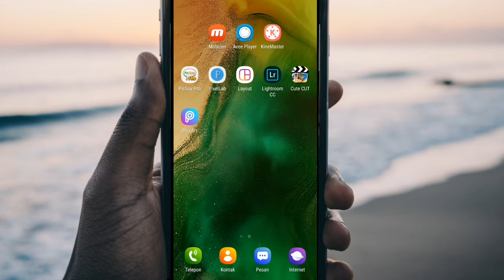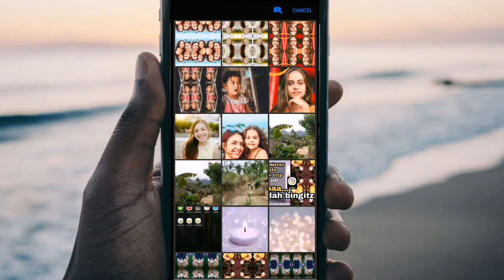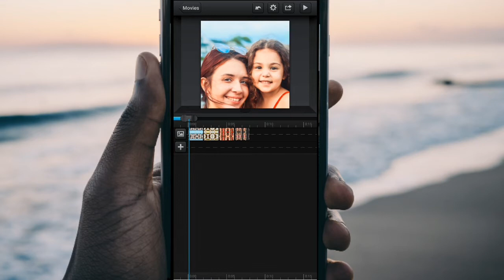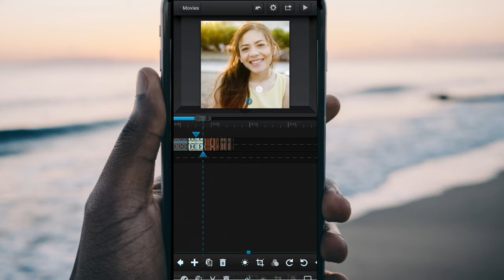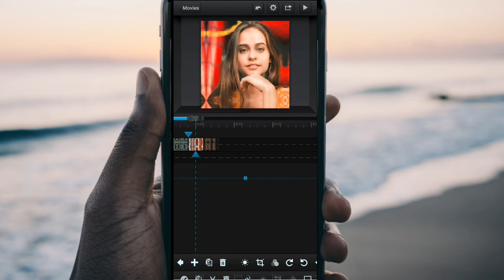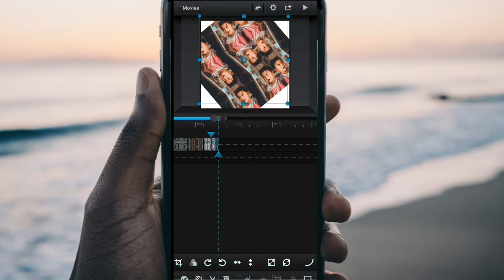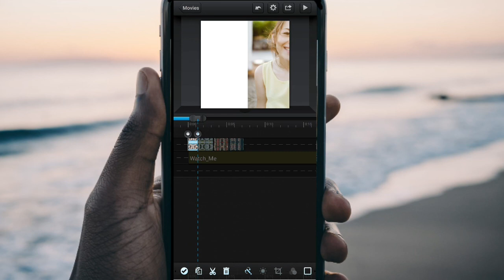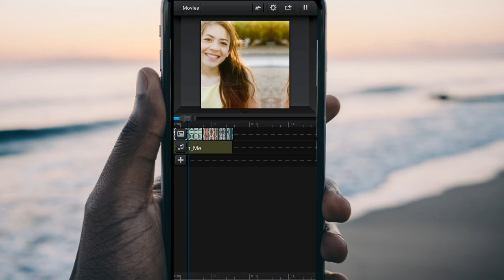tutorial ccp cara edit transisi ccp untuk pemula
hay guys welcome back to my chanel.
jadi si video kali ini  aku mau share,gimana cara nya membuat video ccp untuk yang masih pemula guys.. jadi tonton sampai akhir.. dan jangan di skip...  agar bisa dengan baik memahami nya..

lihat video sebelum nya cara mirror photo.

download cute cut.